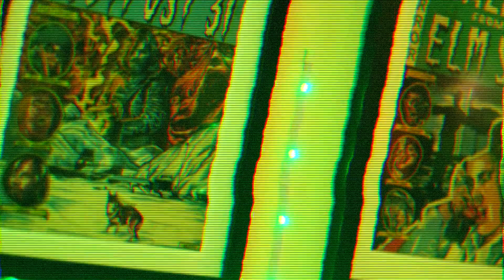Episode 94 - Halloween 1978 Deep Dive w/ Diaz (6 Days Until HHN31!)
In a Killer Review-esque style episode we are joined by friend of the Podcast Eric Diaz! A lifelong horror and Michael Myers fan we get to discuss some of the background behind this all time classic! From how this movie got made to the production aspect we go in depth on one of our favorite movies of all time! We also get into how we think this will translate into a house this year!

We are a Halloween Horror Nights and Horror Movie podcast from Orlando, FL. What is a horror based podcast without some beers? Each week we come at you with a different topic, beer and useless knowledge!

If you like what you hear please leave us a 5 star review!

Facebook - Fear and Beer Podcast